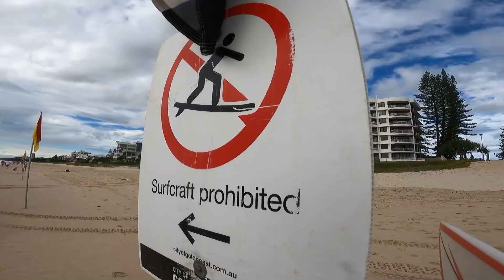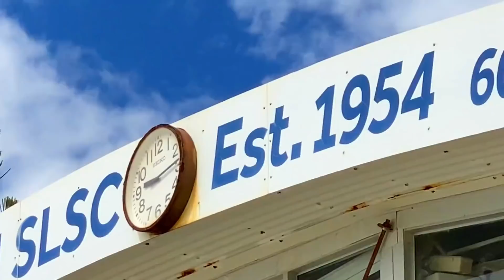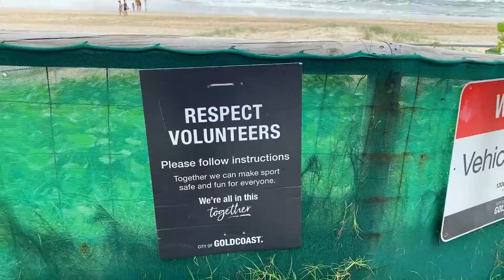【超興奮サーフィン】ビーチブレイクで人生最大のチューブライド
今回のサムネの写真はサーフフォトグラファーのリンジーさんに撮って頂きました。

★stand.fm 波待ちラジオでも時々トークさせてもらってます。

★よういちもclubhouseのどこかの部屋に時々顔出して色んな人たちとしゃべってます

★Twitterでは、言葉でじっくりとお伝えしてます。

★サーフィンブログSpirit Kooksは、残すべき大切な情報を書いています。